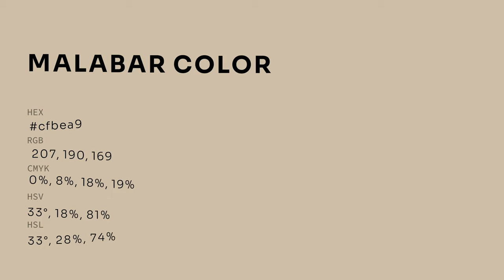Malabar color cfbea9 hex color - Yellow color - Cool color cfbea9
What color is Malabar ? cfbea9 hex color - Yellow color - Cool color cfbea9

Hex cfbea9 Color Code is also known as Malabar color.

Hex cfbea9 Color code in RGB color code model is created after adding 81.18% red color, 74.51% green color and 66.27% blue color.
Hex cfbea9 Color code in CMYK color (process color) code model is generated after subtraction of 0% cyan, 8% magenta, 18% yellow and 18% black.